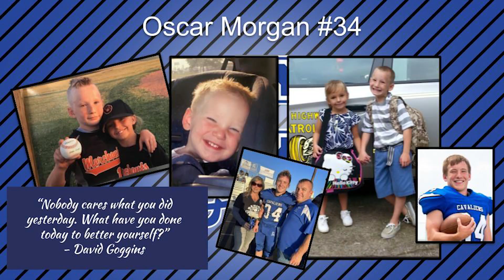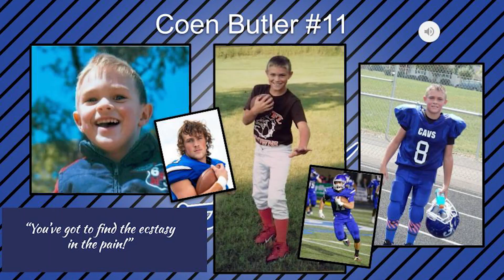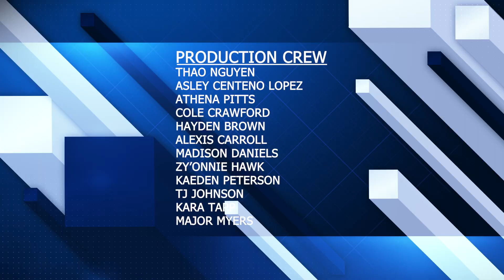Coach's Corner | 10.19.23 | Episode 4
CHS Cavs News Episode 4